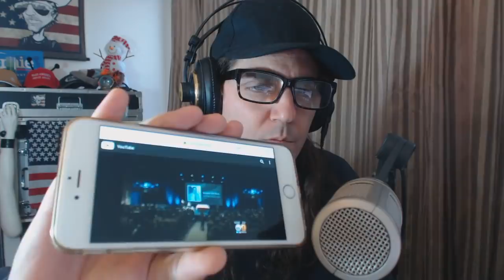BREAKING: Borderline Bar 'Cop Was Shot Dead by Other Cop' Ron Helus Thousand Oaks CA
Marcus Conte for United States Senate for New York:
- 100% Election Integrity